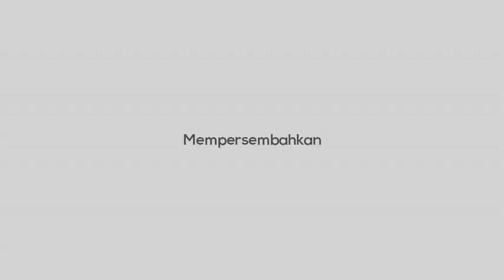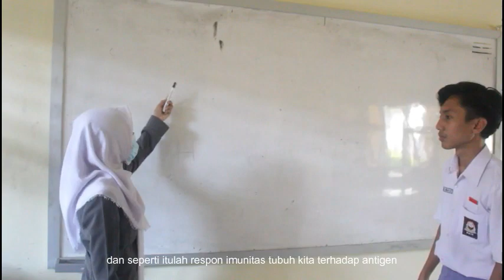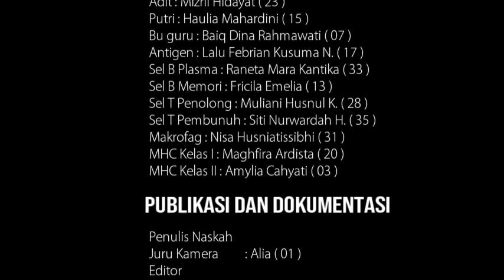Drama Sistem Imunitas XI Mia 5